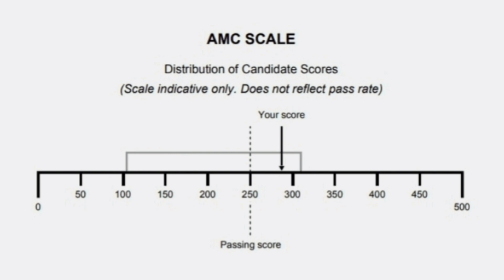AMC 1: MY EXPERIENCE CAN HELP YOU ||+STUDY MATERIALS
In today's video, i share with you my AMC experience which include;
1. My preparation duration
2. The Materials I used to Study
3. The Cost of the Exams
4. Exams Structure
5. Result Release Dates

If you're preparing for the exams,  this can help you to a large extent.